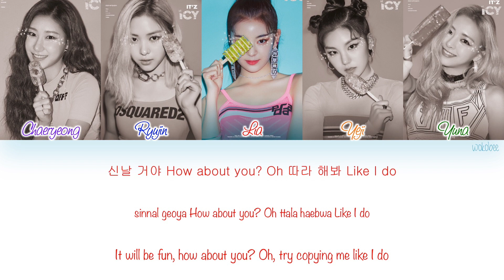[HAN|ROM|ENG] ITZY (있지) - IT'z SUMMER (Color Coded Lyrics)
ITZY (있지) - IT'z SUMMER with Hangul, Romanization and English subs.

[SONG INFO]

Title: IT'z SUMMER
Artist: ITZY (있지)
Album: IT'z ICY
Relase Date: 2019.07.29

Lyrics: JQ, 신새롬(makeumine works), Kako
Composer: Pop Time, Kako
Arrangement: Pop Time, Kako

[COLOR CODE]

Purple - Chaeryeong
Blue - Ryujin
Red - Lia
Orange - Yeji
Green - Yuna
Black - All

[TRACKLIST]

[CREDITS]

Romanization: me
English Translation: Jaeguchi (Youtube)

You can also make requests on my twitter where I'll keep you updated with my channel activities ^^